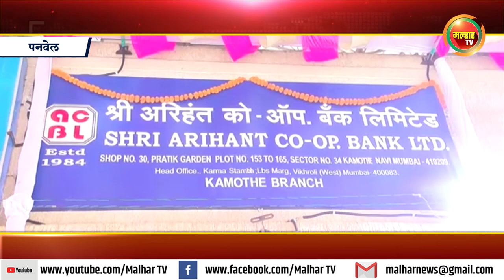श्री अरिहंत कोऑपरेटीव्ह बँकेची शाखा कामोठे येथे झाली सुरु !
श्री अरिहंत कोऑपरेटीव्ह बँकेची शाखा कामोठे येथे झाली सुरु;अरिहंत बँकेची ही ११ वी शाखा असून, या शाखेचे आमदार प्रशांत ठाकूर यांच्याहस्ते उद्घाटन झाले !malharnews